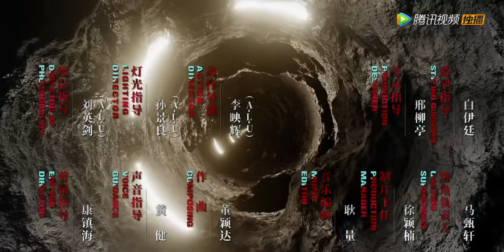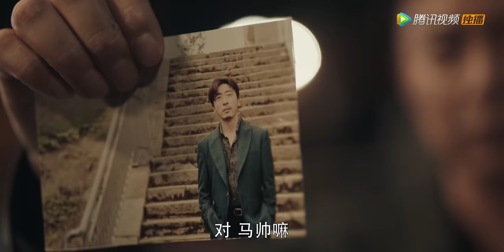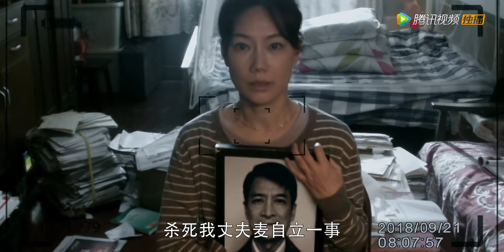【剧情】《扫黑风暴 Crime Crackdown》第01集（孙红雷、刘奕君、张艺兴、吴越、王志飞、刘之冰、吴晓亮、江疏影）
【剧情介绍】作为一线刑警的李成阳，不断遭到保护伞的打击，黑恶势力的陷害，甚至顶头上司，公安局长等人为了阻止他的调查而构陷他，导致他身陷囹圄，最终在中政委和中央督导组的指挥和领导下重获自由，后来他联合公检法司各部门，将盘踞在中江市十几年的两大黑恶势力团伙一网打尽，并将黑恶势力的保护伞和腐败的政府官员绳之以法，还中江政坛一个干净的政治生态。
集数：28集
演职人员：孙红雷、刘奕君、张艺兴、吴越、王志飞、刘之冰、吴晓亮、江疏影
播出时间：8月11日起，每周三 ~ 周一 ，每晚10点更新一集